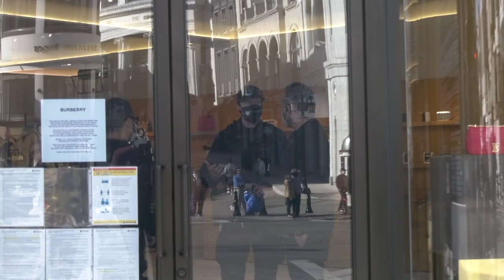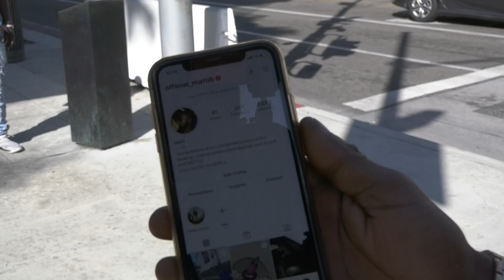Burberry Flakes Calls The Feelings Police To Come Bark Orders & Directives At Us